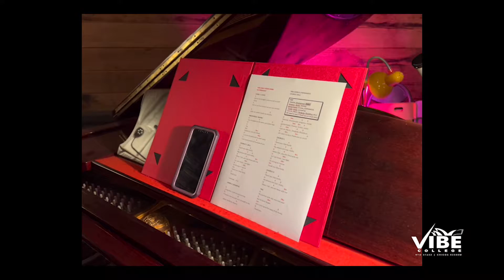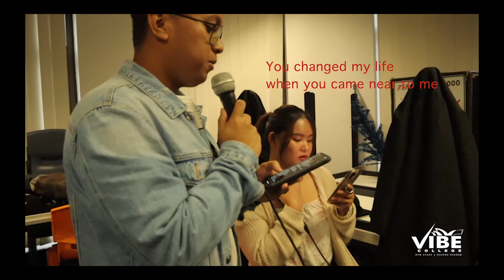Thank You, Vibe Family